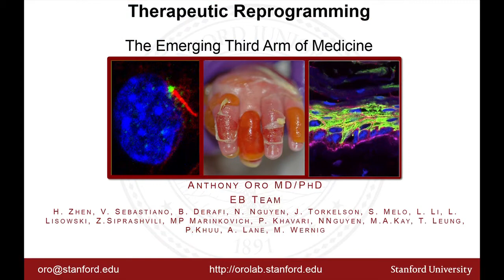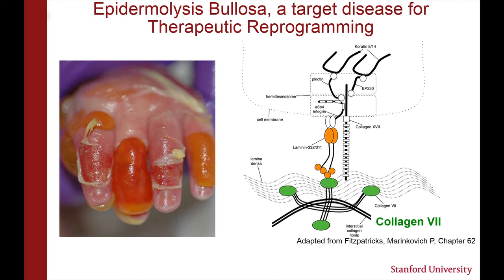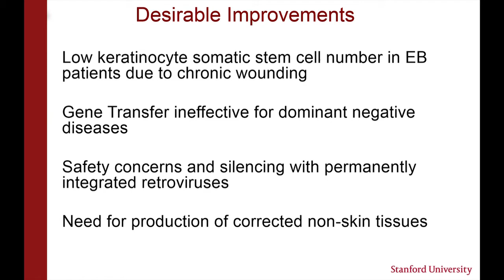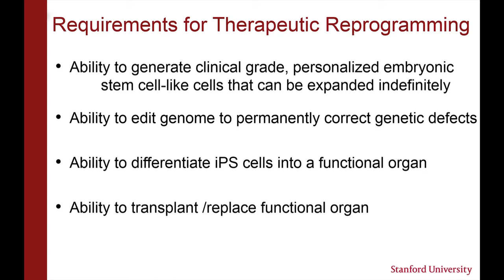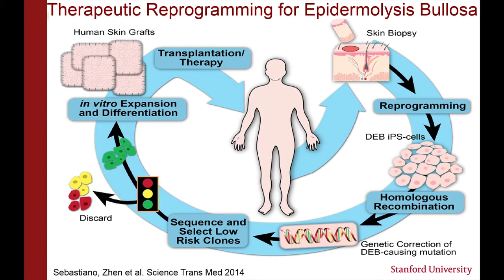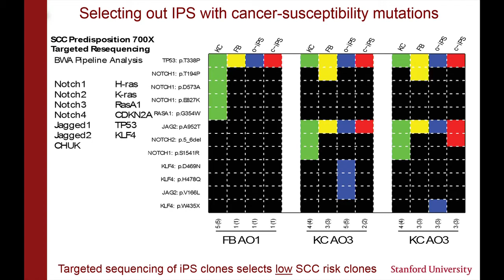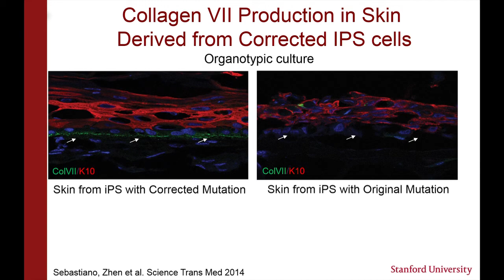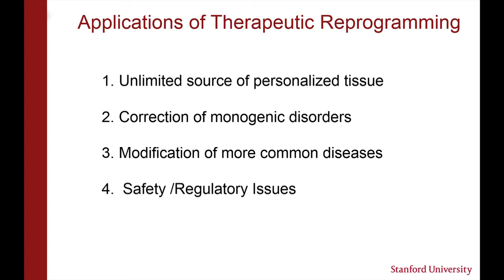Tony Oro – Definitive and Stem Cell & Gene Therapy for Child Health: Stanford Childx Conference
Tony Oro discusses therapeutic reprogramming at the inaugural Childx Conference, 2015. Childx is a dynamic, TED-style conference designed to inspire innovation that improves pediatric and maternal health.